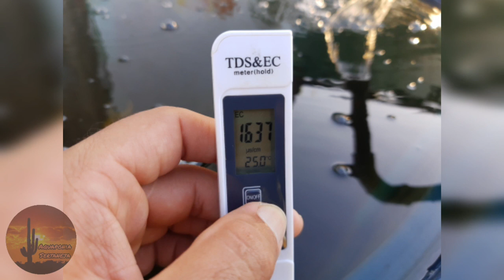Manutenção no decantador.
Após três meses realizamos a limpeza no decantador.